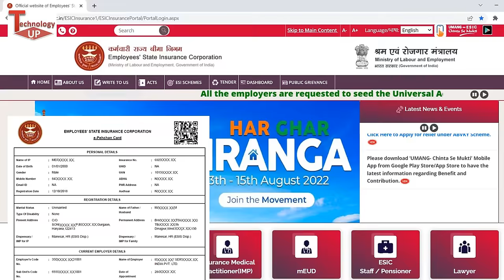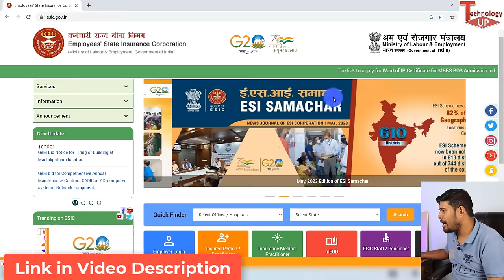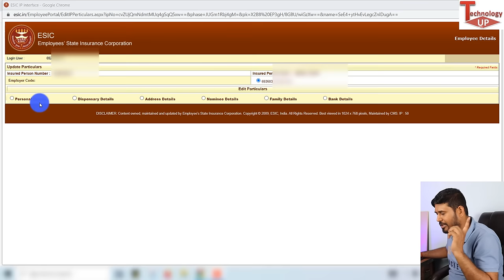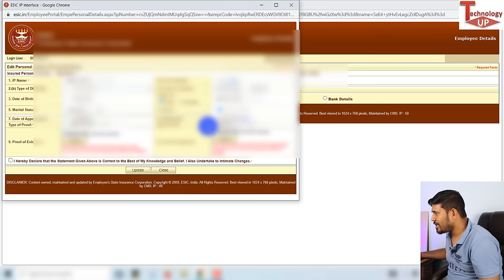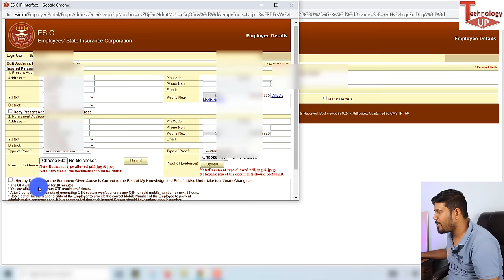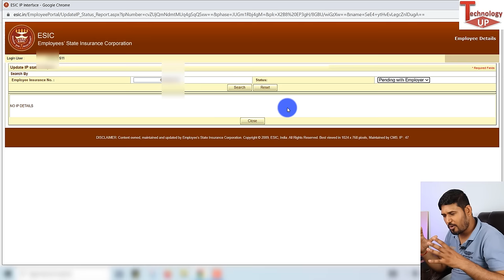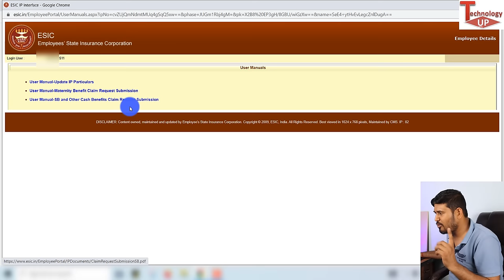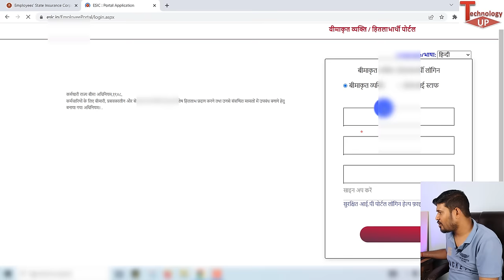ESIC New Update बड़ी खुशखबरी 🔥 ESI Name ,date of birth , ESI Mobile number change online new update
about this video - es video me esi ke 3 new update ke bare me bataya hai ab esic member yani ip person apni basic details online change update kar sakte hai

Topic covered :

ESIC New Update, ESI Mobile number change online,
esic new update 2023,
esic latest update, esic name correction online,
esic father name correction online 2023
esic date of birth correction
esic bank details update online
esic bank details update
esi name correction online
esi mobile number change
esi mobile number link
esi mobile number update
esic father name correction
esi nominee update online
esi nominee name change